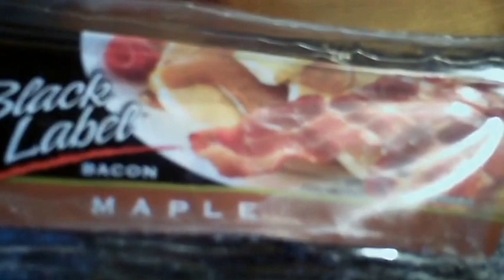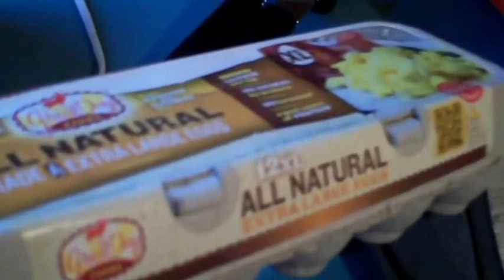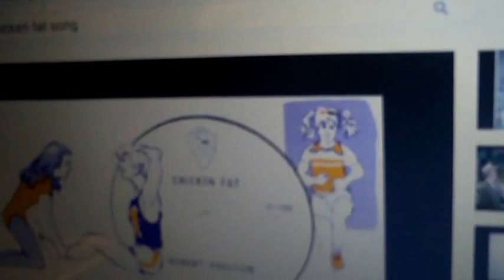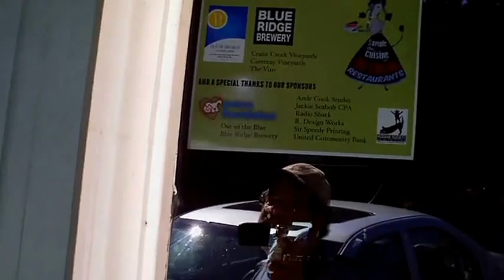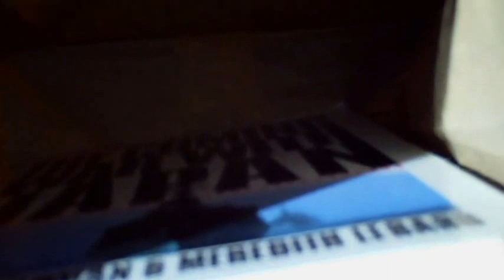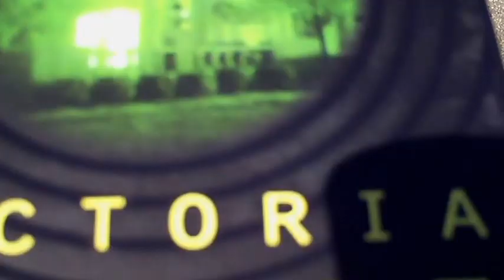Blue Ridge, GA Trip, April 2013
This was 2 weeks ago and is the next day after the stormage. Got a nice view of the propane tank now. Then, We went to Blue Ridge and enjoyed the people, the town and the shops. It's a nice place to visit for a couple of days.
I reckon it's public domain anyway, since President Kennedy mailed every PUBLIC SCHOOL a copy of the song so they could blare it on their loudspeakers.